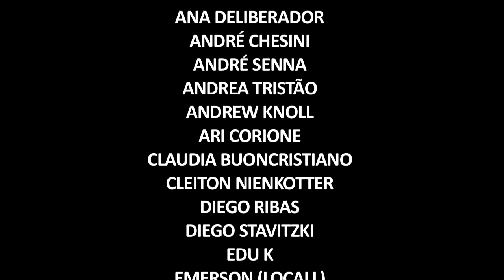EVOLUÇÃO FILMES - Top Of Quality Brazil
O prêmio "TOP OF QUALITY BRAZIL" reconhece as empresas que se destacaram nacionalmente em sua área de atuação por oferecerem produtos e serviços de alta qualidade a seus clientes.

A Evolução Filmes foi selecionada por empresas de todo o Brasil, como a melhor prestadora de serviços na Área de Atuação: PRODUÇÃO DE FILMES E COMERCIAIS.

A cerimônia de entrega foi realizada no dia 01 de Julho de 2011 em Curitiba, no salão principal do hotel Crowne Plaza.

O prêmio TOP OF QUALITY BRAZIL é promovido pela Revista Top Business e Isto É, juntamente com a Companhia Nacional de Eventos & Pesquisas (CNEP) e tem como objetivo reconhecer as empresas que atuam com destaque e credibilidade no cenário empresarial.

A Evolução Filmes agradece à toda organização do TOP OF QUALITY, pelo convite, à todos os profissionais que fizeram parte da Evolução nestes últimos 9 anos e principalmente aos nossos clientes que aprovaram e reconheceram os serviços de qualidade da Evolução Filmes.

The award "TOP QUALITY OF BRAZIL" recognizes companies that have excelled nationally in its area by offering products and high quality services to its customers.

Evolução Films has been selected by companies throughout Brazil, as the best provider of services in the Area of Expertise: FILM AND COMMERCIAL PRODUCTION.

The ceremony was held on July 1, 2011 in Curitiba, in the main hall of the Crowne Plaza.

The prize TOP QUALITY OF BRAZIL is promoted by Top Business Magazine and Isto É Magazine , along with the National Research & Events (CNEP) and aims to recognize companies that work with prominence and credibility in the business arena.

Evolução Films thanks the entire organization TOP OF QUALITY, for the invitation to all professionals who were part of Evolução over the past 9 years, and especially to our customers who approved and recognized quality services of Evolução Films.